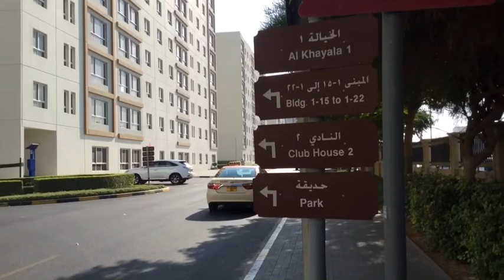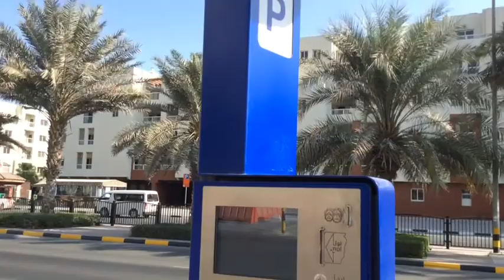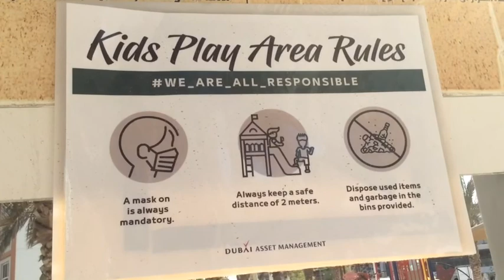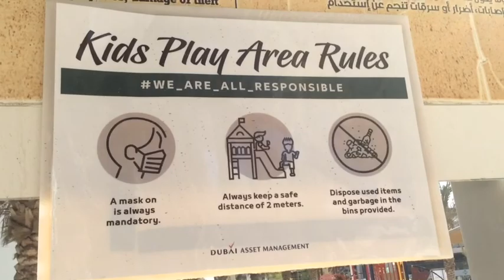Al Khail Gate Phase 2 /morning walk